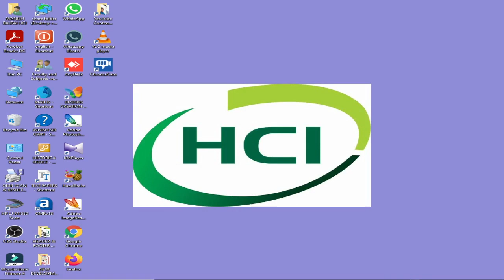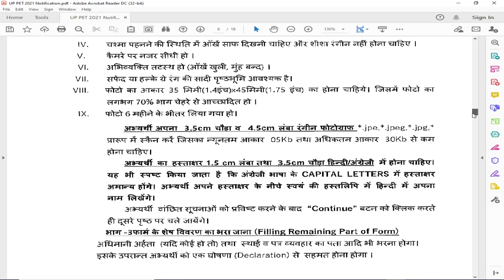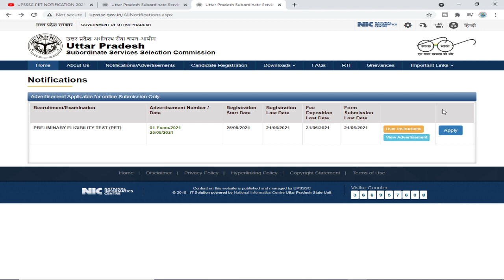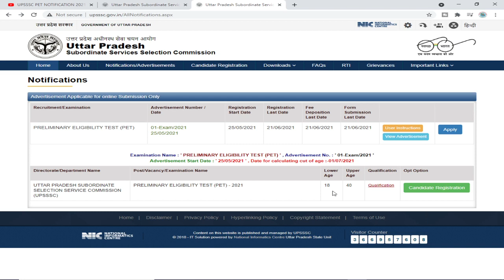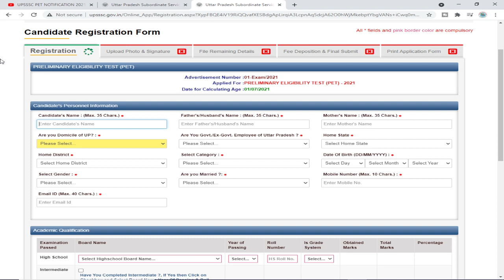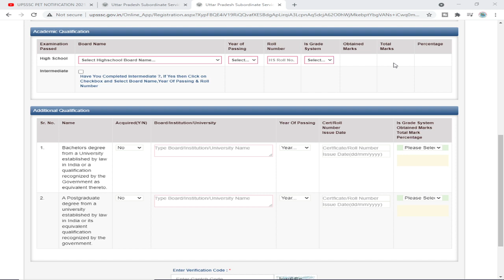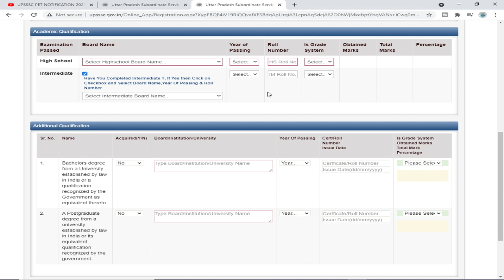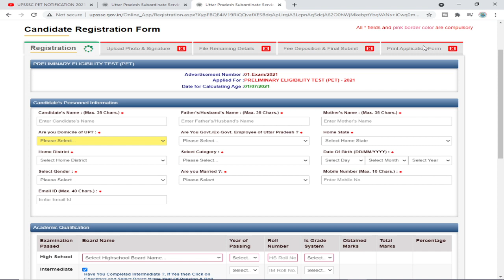UPSSSC PET NOTIFICATION 2021, INSTRUCTION FOR FILLING ONLINE FORM, UPSSSC 2021, EXAM DATE, SYLLABUS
# UPSSSC PET NOTIFICATION 2021,
# INSTRUCTION FOR FILLING ONLINE FORM
# UPSSSC 2021
# PET EXAM DATE,
# PET SYLLABUS